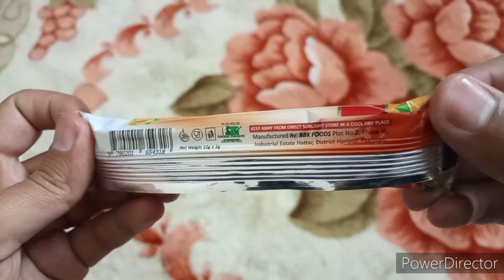Onore Waffle Orange Wafer Small Pack Unwrapping ASMR